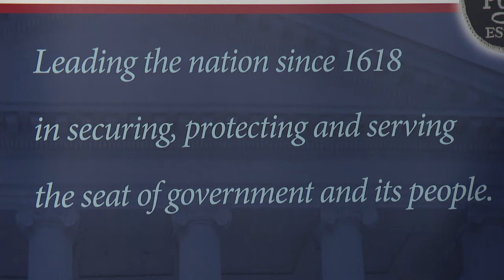This Week In Richmond Keyanna Conner, Col. Steven Pike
On this episode of This Week in Richmond host David Bailey talks with Keyanna Conner, About her history and her current role as the Virginia Secretary of Administration. Then David interviews Col. Steven Pike, chief of the Division of Capitol Police on their 400th anniversary.